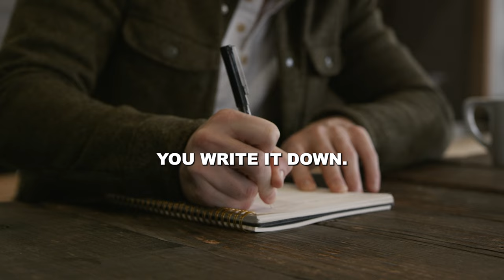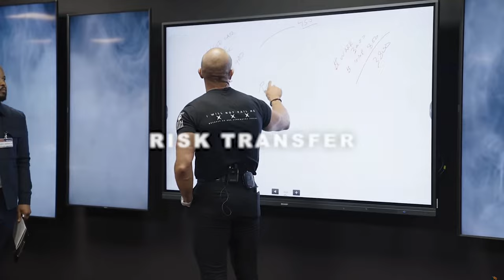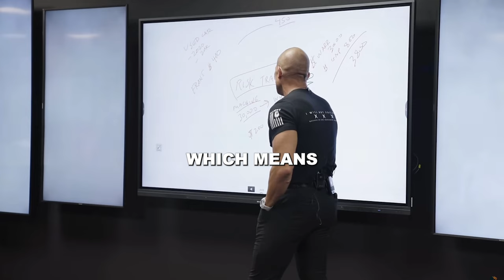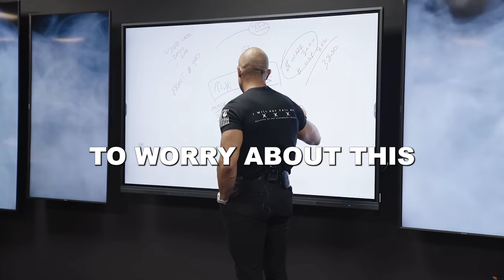SALES MASTERY #15 // Closing Techniques // Andy Elliott